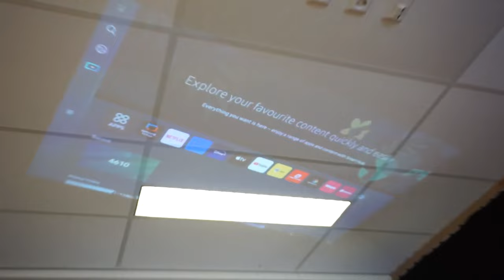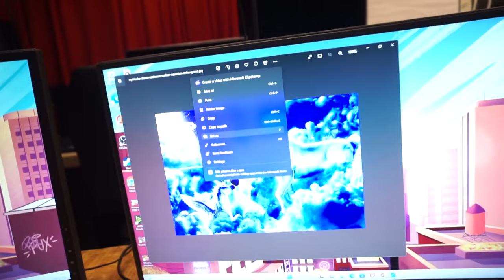Ronald doet nooit aardig in mijn vlog...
@RonaldVledder deed een kerst livestream. En daar waren @HenryLand / @henRYANand, @Bintjeeeh, @GaryMillerNL en ik bij. Gezellig joh. Iets met cadeau's en giveaways. en chaos. als je dit ziet, tweet dan effe naar Ronald: Heb je al opgeruimd?

➡ Volg me op mijn social media!